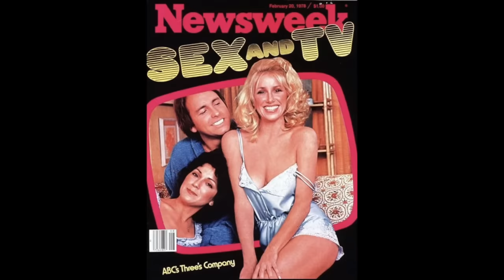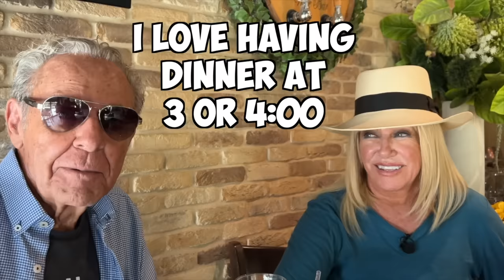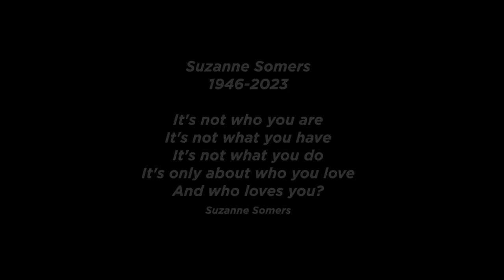🕊 A Heartfelt Farewell to Suzanne Somers: Our Last Interview & My Memories 🌹 | Lunch with a Legend"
Today, I share one of the saddest moments in my life, as we say goodbye to my dear friend and second mother, the legendary Suzanne Somers, who died, just one day shy of her 77th birthday. Join us on this episode of "Celebrating America with Rusty Humphries", as we dive deep into our heartfelt memories, love, and the laughter we shared during our last interview in Palm Springs, CA 🌴.

▶️ Episode Highlights:

A touching tribute to Suzanne, my "other mom", and the influence she had on my life ❤️.

Special moments with Alan Hamel, who has been a father figure to me 🤗.
Suzanne's Top 3 favorite dining spots in Palm Desert 🍽.
A deep dive into the wisdom Suzanne shared about hormones and her unique perspective on the "7 Dwarves of Aging" 👵🏼.

To continue Suzanne's legacy, explore her wonderful range of supplements, organic makeup, and other fabulous products It's my personal recommendation, and no, this isn't a paid endorsement – just genuine love for what she's created 🌿.

Join me, Rusty Humphries, as we relive these special memories and honor the iconic life of Suzanne Somers 🌟.

Suzanne Somers
Rusty Humphries
Alan Hamel
Palm Springs
Palm Desert
Jillian's Fine Dining
Il Corso
Pizza Vino
Hormones
7 Dwarves of Aging
Tribute
Last Interview
Legendary
Supplements
Organic Makeup
Suzanne Somers Died
Suzanne Somers Death
Suzanne Somers Passed Away
We Love Suzanne Somers